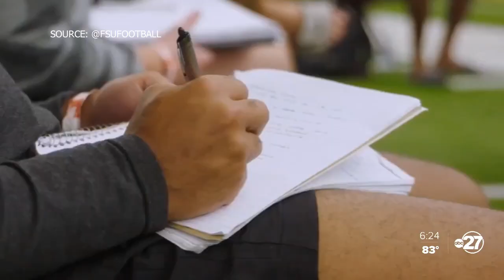FSU football team gets surprise visit from Seminole legend Warrick Dunn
Florida State head football coach Mike Norvell has spent the last week working on the Seminoles connection off the field. As he put it, you can't trust the guy next to you unless you know what they've come from.